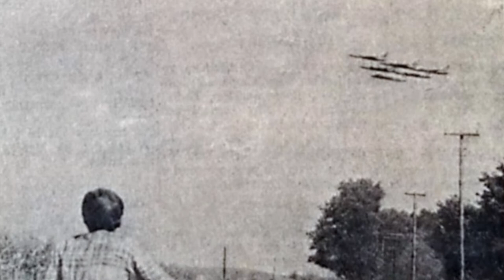ANGELS IN MY CORNFIELD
ANOTHER SONG THAT WAS A CHANT FROM THE PAST. ANOTHER SONG IN CONSIDERATION FOR THE NEW CD.